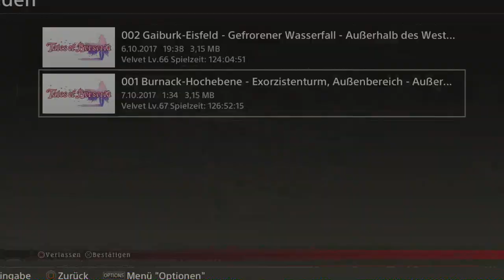Tales of Berseria Ep.115 - Zurück zum Thron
Denn ich will jetzt gleich König-
Halt warte...

Genre: J-RPG

Sprache:Japanische Sprachausgabe,Deutsche Untertitel und Kommentare
Blind: Ja
Schwierigkeitsgrad: Schwer
Sonstiges: /